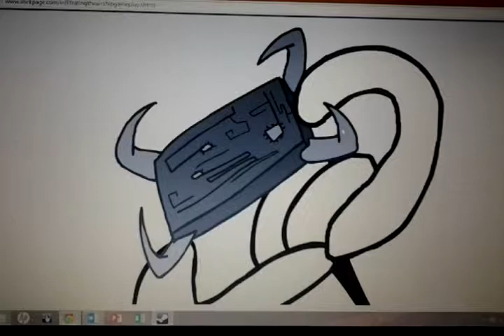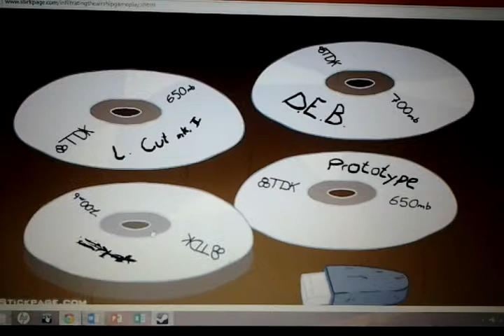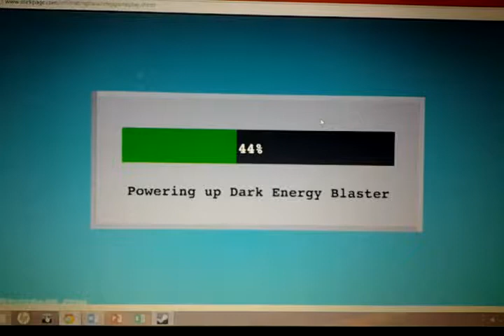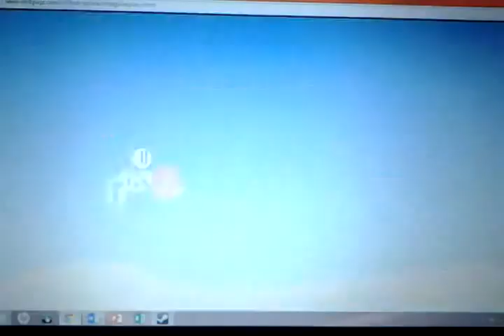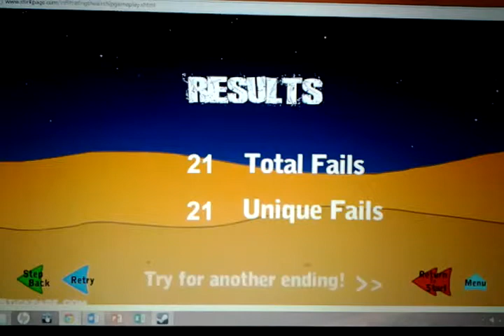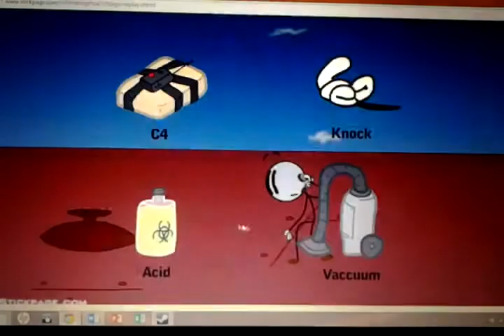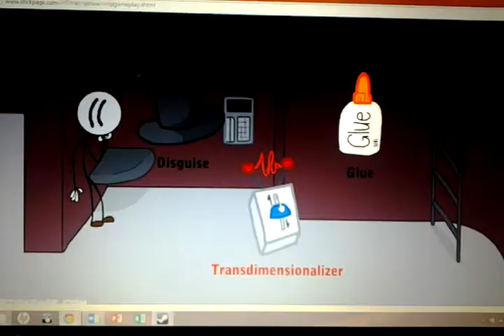Infiltrating the Airship part 2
The second, non encumbered episode of Infiltrating the Airship. Enjoy!